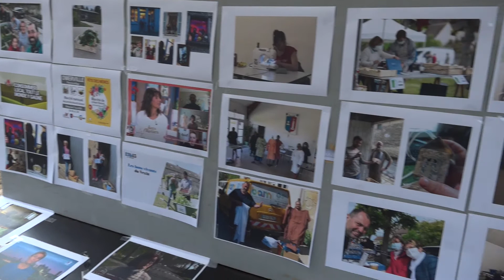Visite des habitants d'Omerville #5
Marie-Christine Cavecchi, la Présidente du Département, a poursuivi ses visites aux partenaires impliqués dans la lutte contre le Covid-19